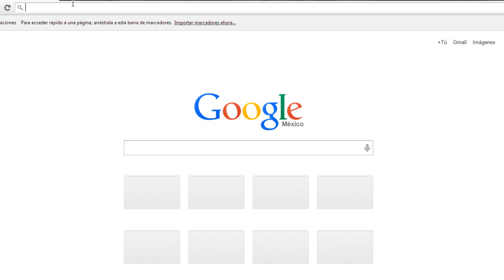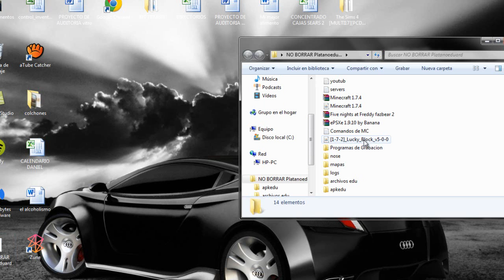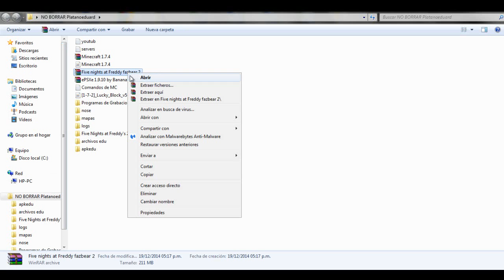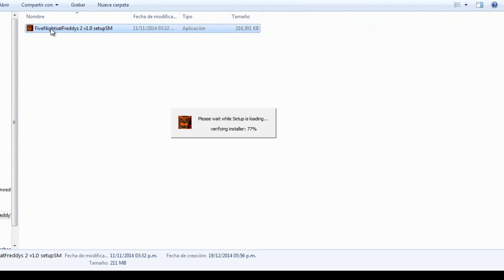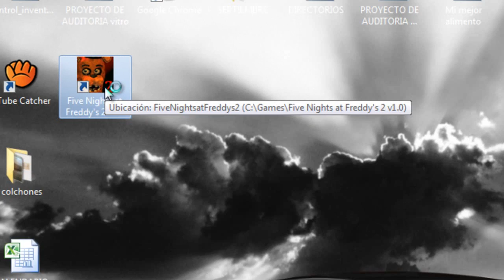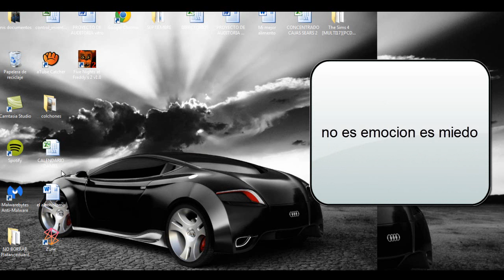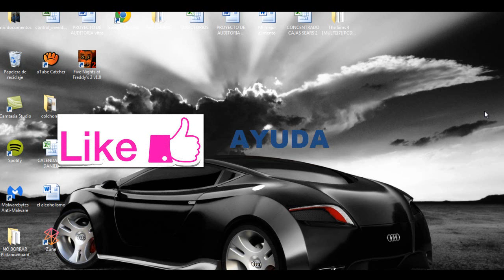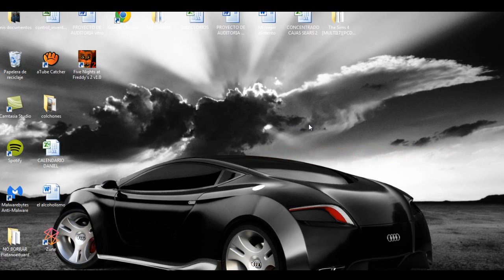Como Descargar/Instalar Five Nights at Freddy's 2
Hola que tal raza aka les dejo este nuevo video de como instalar el famoso juego de miedo Five Nights at Freddy's 2 Disfrutennlo y pulgar arriba

Link del juego 56851267 S